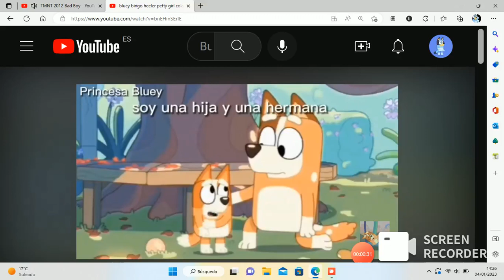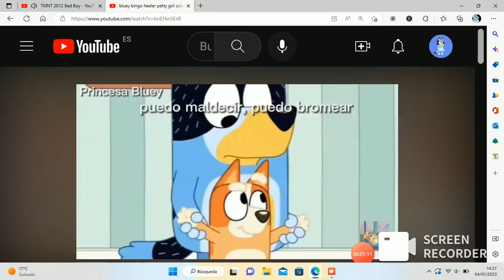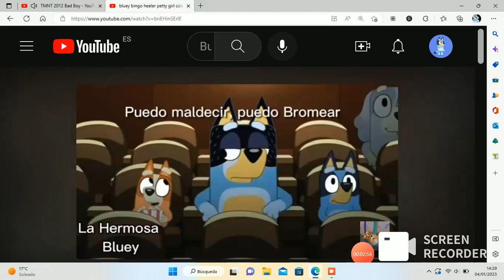Bad Boy - Bluey